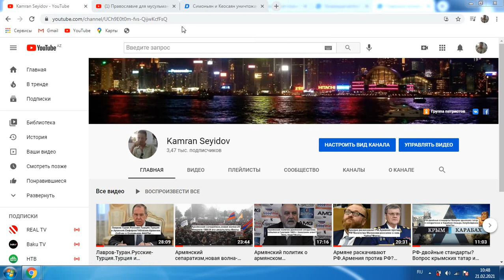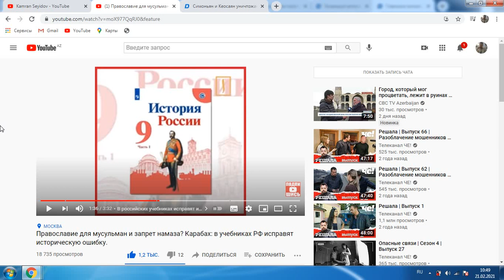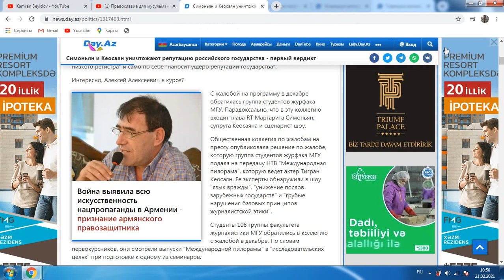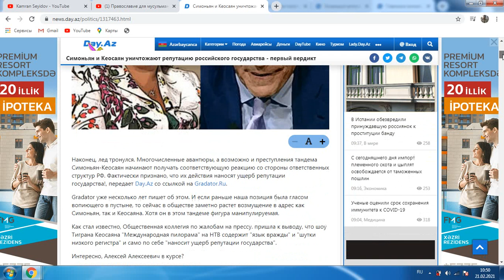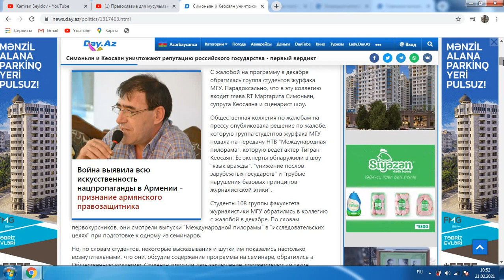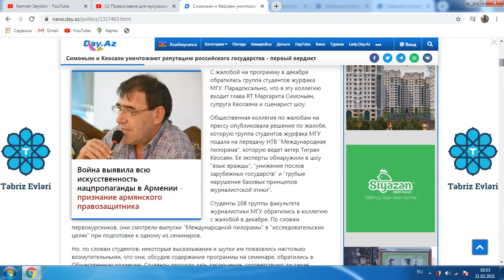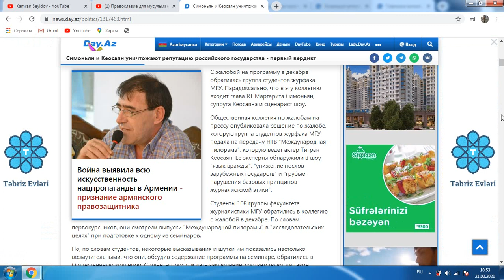Просчеты армянских националистов в России